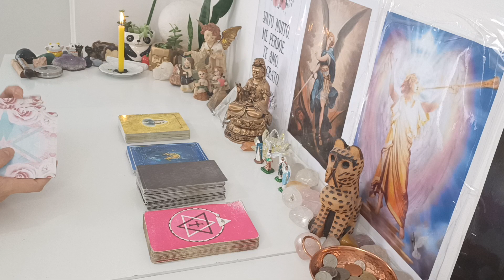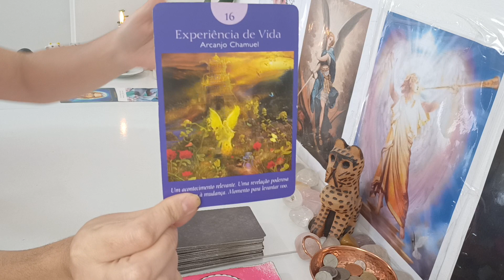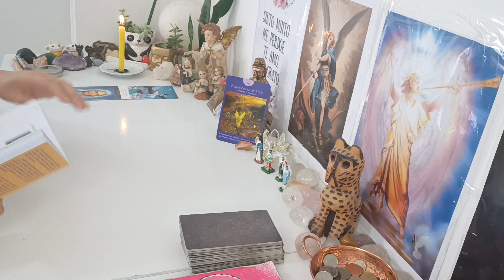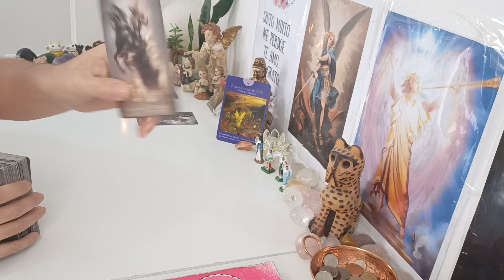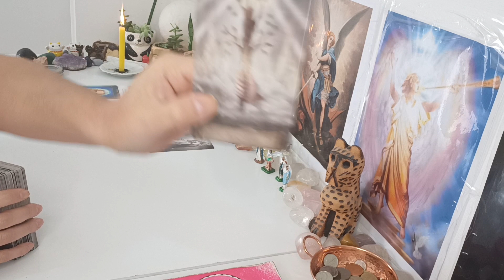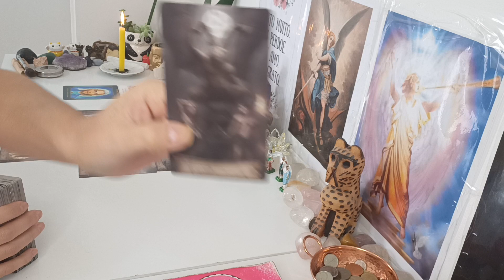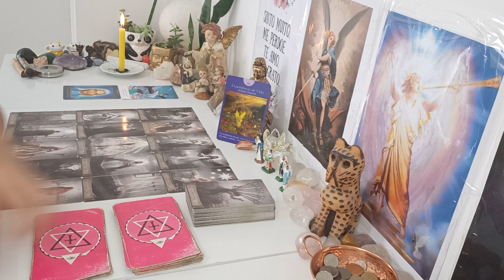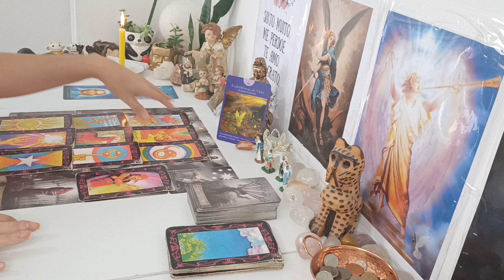Câncer ♋. Intercessão divina 🙌 Revelações ☀️Te tira de uma situação pesada,Refazimento,Reconstrução